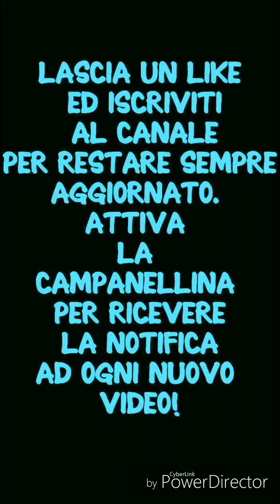FEDEZ AUTISTA PAZZO, SFILATA MOSCHINO, NUOVI ACQUISTI SUPREME